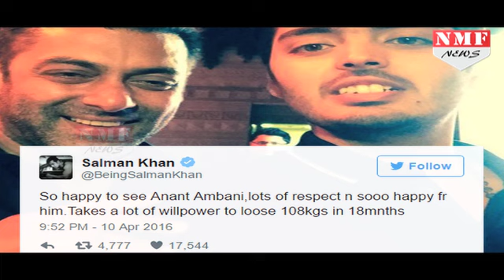Ambani के लाल का कमाल, 18 महीने में 108 Kg Weight Loss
There's an Ambani trending on Twitter and it's not Mukesh or Anil.Anant Ambani, the 21-year-old son of Reliance boss Mukesh Ambani, has social media excited because of a physical transformation that is as inspiring as it is incredible. In 18 months, the young Ambani has dropped 108 kgs, winning praise from the likes of actor Salman Khan and cricketer MS Dhoni.